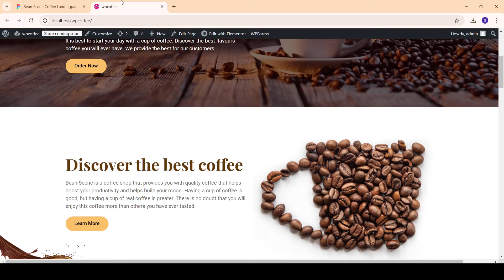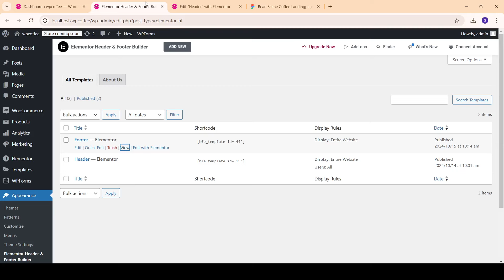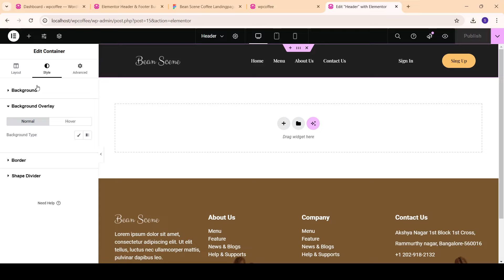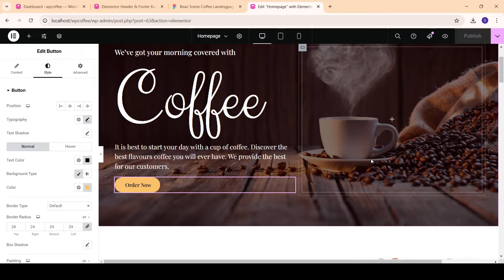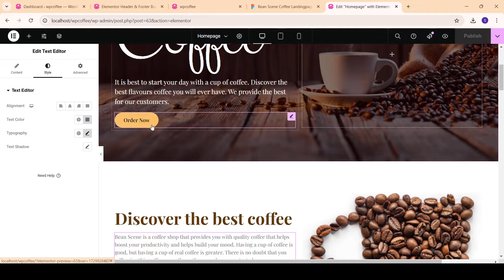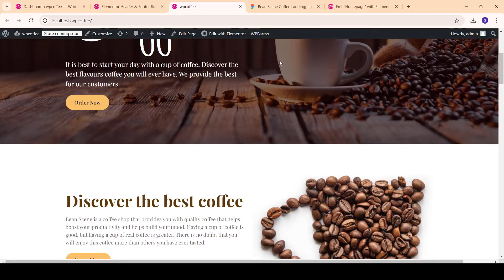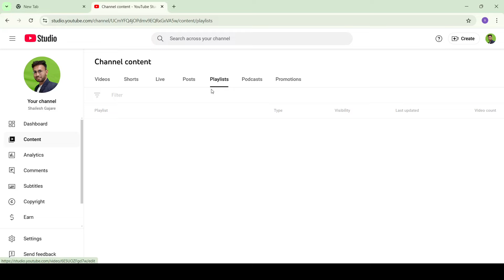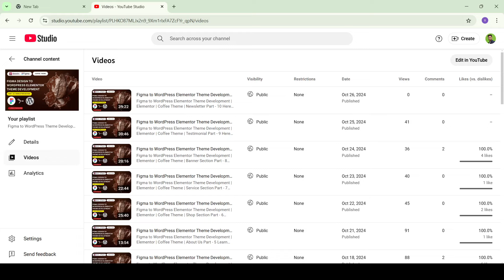Figma to WordPress Elementor Theme Development: Elementor Coffee Theme Overview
Here is the link to the coffee figma.

Learn how to seamlessly develop websites using our step-by-step guide on converting your Figma design into a striking WordPress website. This thorough tutorial provides invaluable tips and tricks for a smooth transition, taking you from Figma artboards to fully functional WordPress pages. Whether you're new to web development or a seasoned pro, this tutorial is your ticket to creating visually appealing and efficient websites. Don't miss this opportunity to bring your Figma designs to life in WordPress!